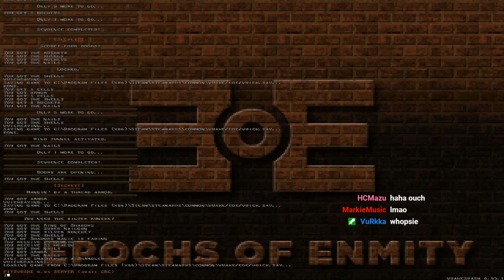Quake : Epochs of Enmity - The Lost Slipgate #323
Livestream FIN/ENG first playthrough

Title : Epochs of Enmity
Authors : Bal, Fairweather, FifthElephant, Greenwood, JCR, Jpal, Markie Music, Nolcoz, Rhoq, ZungryWare

Maps :

00:08 - Toward the Within by Bal & Greenwood
03:00 - Called to Muster by JCR
12:28 - Tombs of Omega by Greenwood
25:24 - Knight on the Town by FifthElephant & Greenwood
37:55 - The Augur’s Mold by Rhoq
54:20 - The Citadel of Twilight by Jpal
1:16:30 - Knavel Orange by Fairweather & Greenwood
1:27:09 - Bunker of Barzai by Greenwood
1:34:40 - Obliteration Domain by Nolcoz
1:47:40 - Terrorcotta by Markie Music